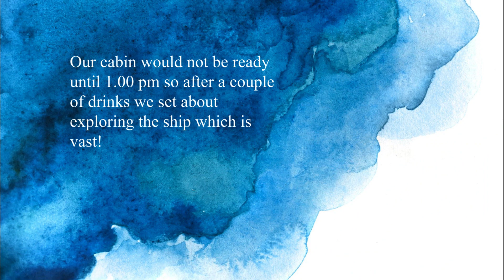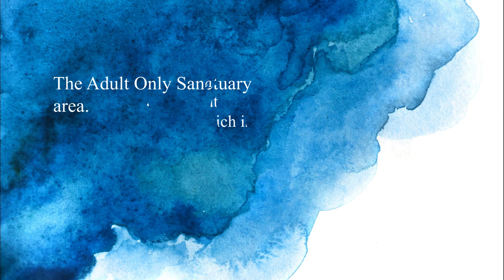Sky Princess - First Ever Cruise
Our first ever cruise and we loved it!  It didn't really matter to us where we went as we want to experience what the onboard experience was like.